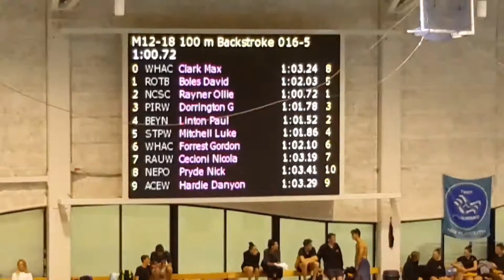NZ National Age Groups 2017 100m Backstroke Final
Nicolas Cecioni Lane 7